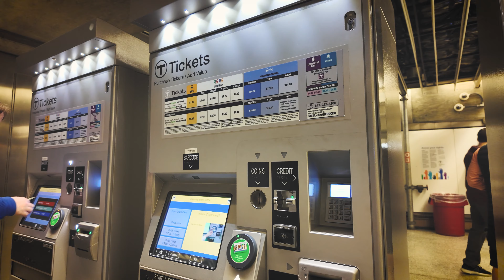BOSTON: Red Sox | WHOOP HQ | Harbour | Tea Party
Exploring Boston: FIRST IMPRESSIONS

Welcome to our adventure through the vibrant streets of Boston! Join us as we delve into the heart of this historic city for the very first time. From the iconic Fenway Park, home of the legendary Red Sox, to the innovative WHOOP Headquarters, and the picturesque harbor adorned with tales of the Boston Tea Party, every corner holds a story waiting to be discovered.

🔴 Red Sox Nation at Fenway Park
Step into the hallowed grounds of Fenway Park, where the echoes of baseball history resonate with every step. Experience the energy of Red Sox Nation as we immerse ourselves in the passion of America's favorite pastime as they take on the San Francisco Giants.

🧠 Inside WHOOP HQ
Unlock the secrets of human performance at WHOOP Headquarters, where cutting-edge technology meets human potential. Explore the forefront of fitness tracking and learn how WHOOP is revolutionizing the way we understand and optimize our bodies. See a few shots of the rooftop and entrance.

⚓ Harborfront Wonders
From the bustling harbor to the tranquil waterfront, Boston's seafaring spirit comes alive. Join us as we take in the sights and sounds of this historic port city, where every ship has a story and every wave whispers tales of adventure.

☕ Reviving History at the Tea Party Museum
Step back in time to the birth of a nation at the Boston Tea Party Museum. Relive the iconic event that sparked the American Revolution and immerse yourself in the rich history of colonial Boston.

Whether you're a seasoned traveler or a curious explorer, our journey through Boston promises to captivate your senses and ignite your sense of wonder. Join us as we uncover the magic of this timeless city and make unforgettable memories along the way.